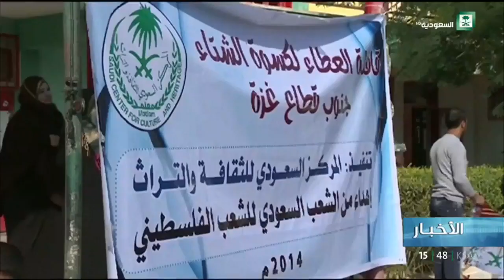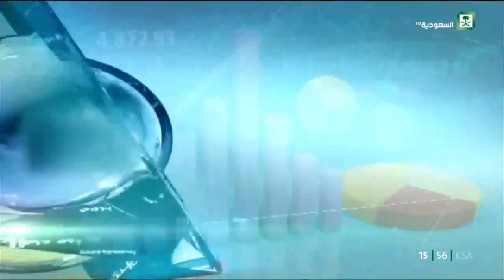نشرة الأخبار الأولى ليوم الأثنين 1439/07/30هـ